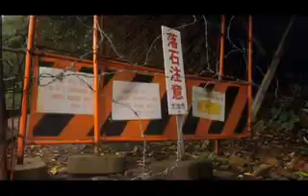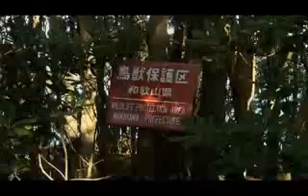The Cove Official Trailer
Release Date: 27th Aug 09 - Singapore
Genre: Documentary